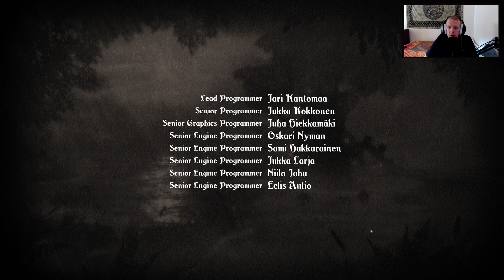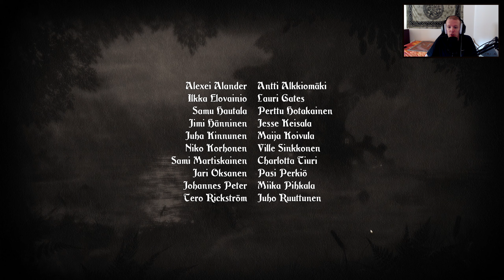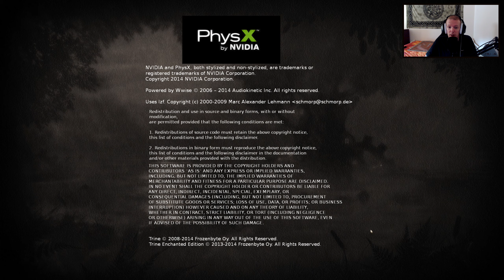Let's play Trine 1 (Enchanted edition) [final] - La tour de Sarek + niveau bonus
On essaie de réunir les 3 artéfacts dans le dernier niveau du jeu et on prolonge le plaisir avec le niveau bonus...

PLANNING DES VIDÉOS :

- Lundi : Abysse : Spectres d'Éden (Objets cachés)
- Mercredi : Trine 1 (Plates-formes)
- Vendredi : Tomb Raider 2 (Aventure)
- Dimanche : Portal 2 (Réflexion)